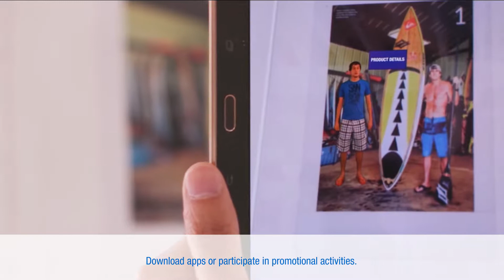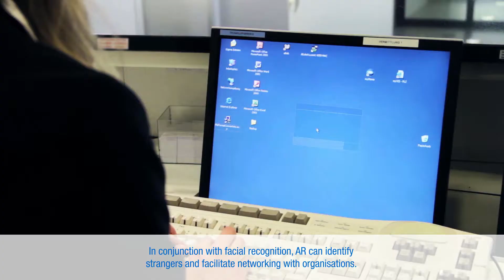AUGMENTED REALITY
Smartphones kan få print til at tale via Augmented Reality (AR).

Med AR bliver der lagt et lag ovenpå det, man kan se med det blotte øje, hvorefter man kan opleve en helt ny verden af levende billeder og lyd.